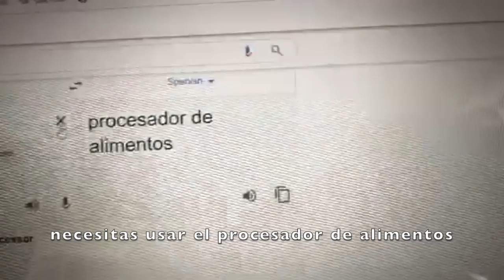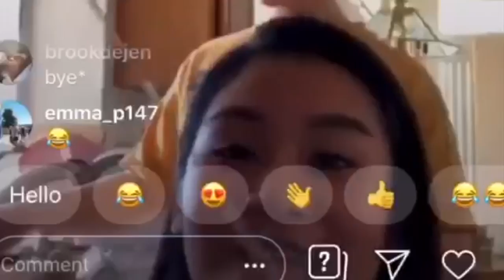My Movie 3